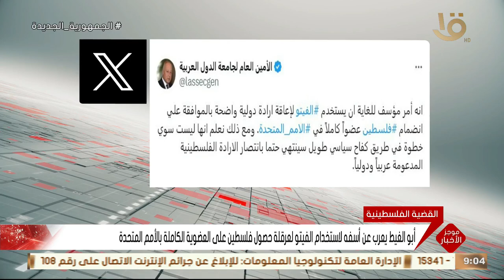مصر تأسف لعجز مجلس الأمن عن إصدار قرار يمكن فلسطين من الحصول على العضوية الكاملة بالأمم المتحدة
موجز التاسعة | مصر تأسف لعجز مجلس الأمن عن إصدار قرار يمكن فلسطين من الحصول على العضوية الكاملة بالأمم المتحدة